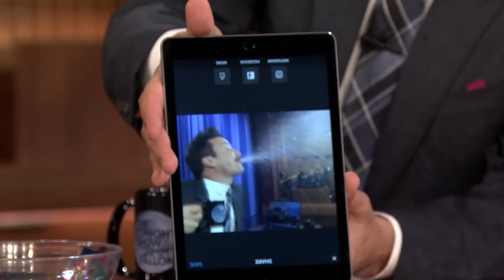The Best of Zendaya on The Tonight Show Starring Jimmy Fallon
Zendaya stops by The Tonight Show to play a game of Charades, talk about her role as MJ in Spider-Man: Homecoming and discuss working with Zac Efron on The Greatest Showman.